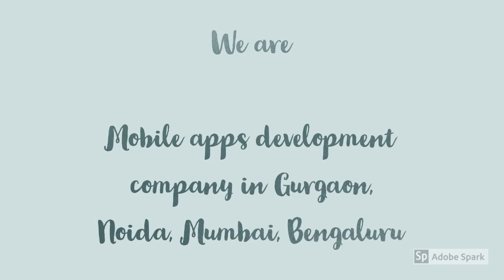Utilities Tools app Development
As technology advance IOT becomes more popular in all industries.IoT enables Energy companies and Utilities can be more agile, flexible and efficient, improve outage, real time monitoring and smoothly integrate all  energy in a connected system to conserver and optimise.